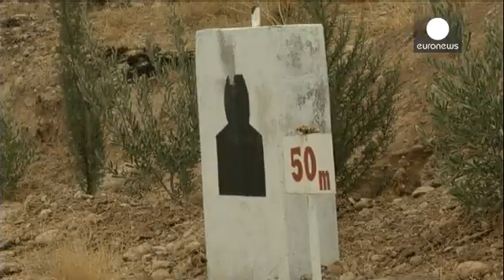IŞİD için Irak'ta çember daralıyor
Suriye'nin kuzeyinde son günlerde ele geçirdiği köylerle zayıf YPG güçleri karşısında ilerleyen IŞİD için Irak'ta çember daralıyor. Batılı devletlerin silah yardımını alan Irak ordusu ve Peşmergeler IŞİD'in ele geçirdiği yerleri bir bir geri alıyor.

Peşmergeler son olarak koalisyon güçlerinin hava saldırılarının da desteğiyle Suriye sınırına yakın Rabia kentinin kontrolünü sağladı.

Suriye'nin kuzeyinde Türkiye sınırına yakın bölgelerde IŞİD ile Kürt silahlı gücü YPG arasındaki şiddetli çatış…